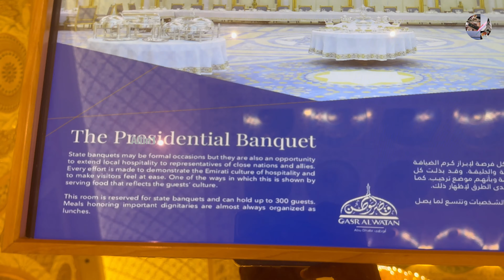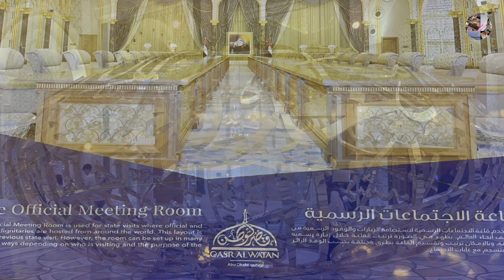அபுதாபி அரண்மணை அலுவலகம் * அமைச்சரவை கூடுமிடம் * Cabinet Hall * Presidential Palace Abu Dhabi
அபுதாபி அரண்மணை அலுவலகம் * CabinetHall *